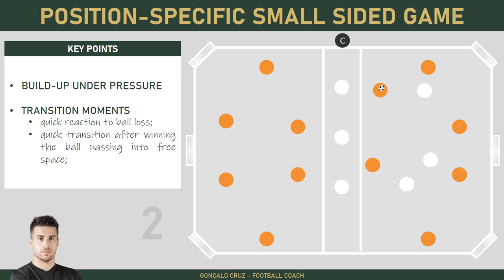4+2v3 - Position-Specific Small Sided Game (Exercise #002)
⚽️📋Football Exercises | 4+2v3 - Position-Specific Small Sided Game (Build-up Phase)

⚽️📋Exercícios de Futebol | 4+2v3 - Jogo Reduzido Posicional (Fase de Construção)